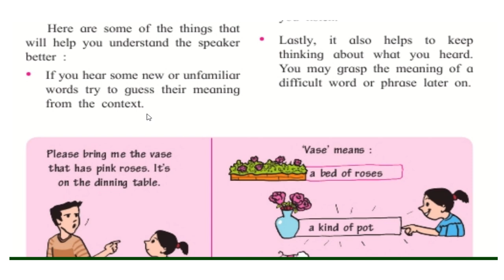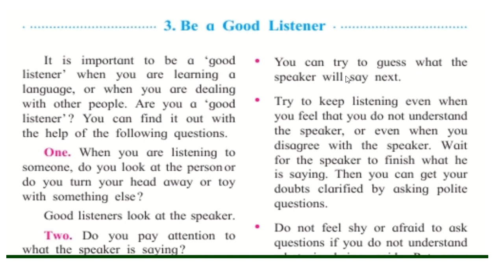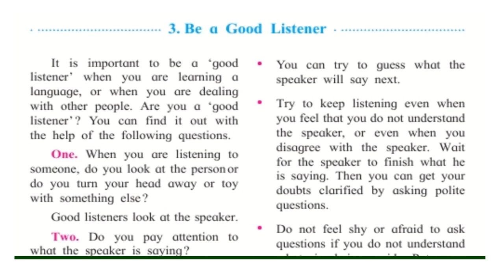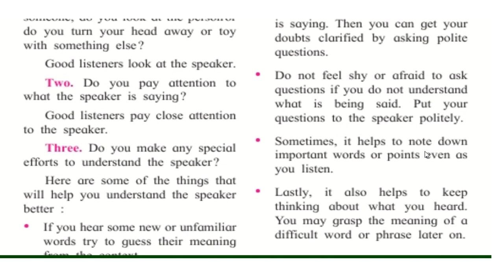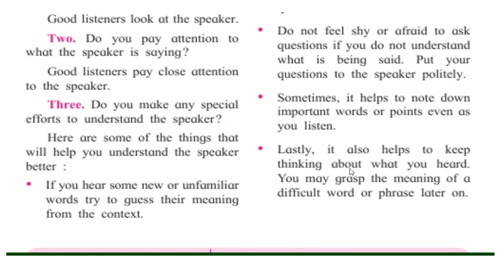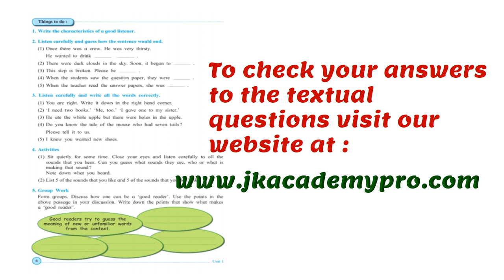Be a good listener lesson 3 std 5 explanation & question and answer (class 5 English Balbharathi)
Detailed explanation in English with question and answer at www'jkacaddemypro.com

I have given the detailed explantion of lesson 3 Be a good listener for std 5 (class 5) from English Balbharathi textbook.